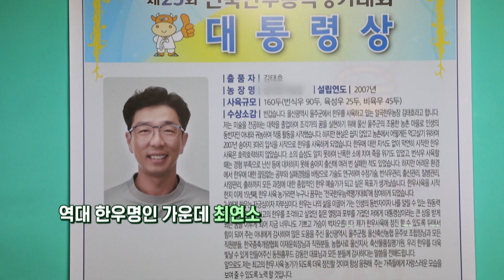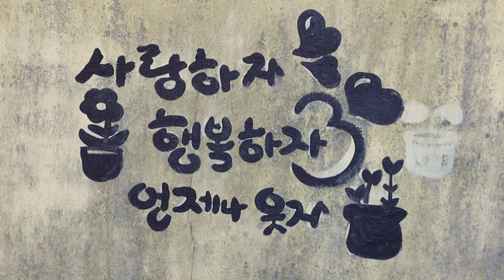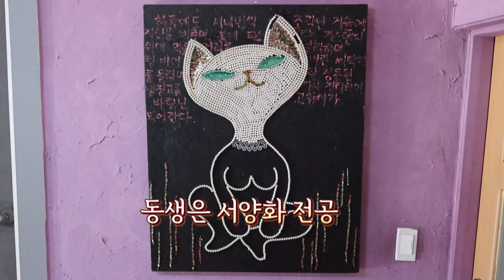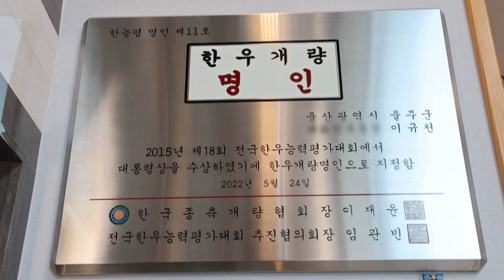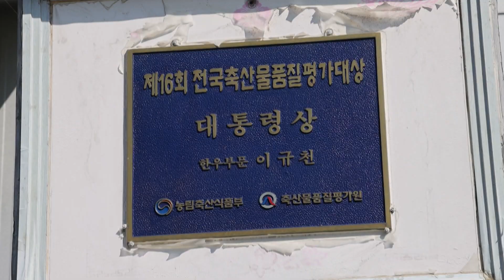한우를 만드는 장인들! 그들에게 만족은 없다...! (2022년 11월 14일 / 울산 MBC / 울트라 방송)